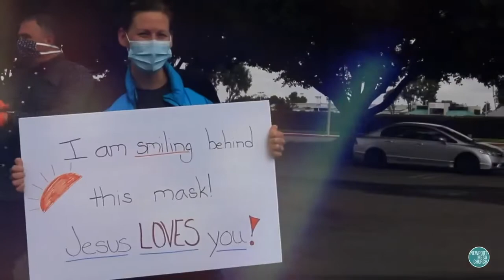Unshaken | The New Normal | Jordan Hansen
This season has uprooted the “norm” of life. The world we once knew has been turned on its head leaving many of us reeling, trying to piece together our “next step”.
However, no matter how much life may change, our God remains the same yesterday, today, and forever. And throughout this season, God is nearer to us then we know, calling out for us to take his hand, to let go of control, so he can show us new life.

Welcome to The New Normal.